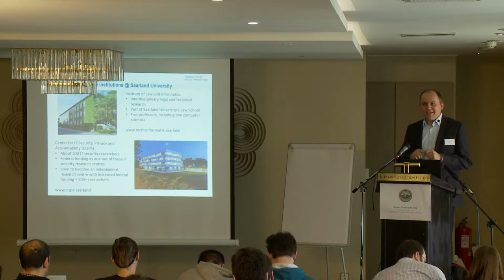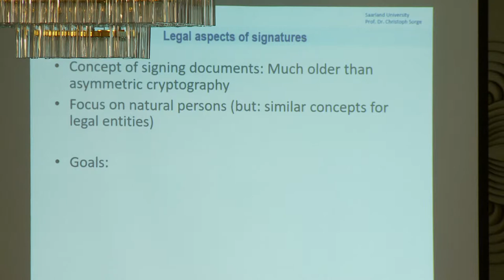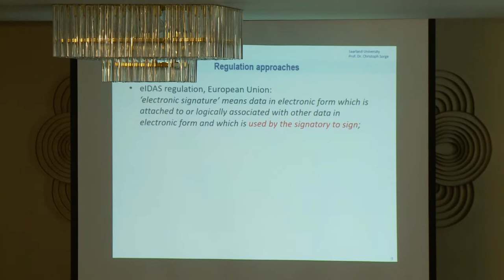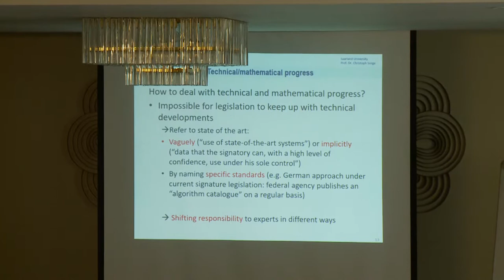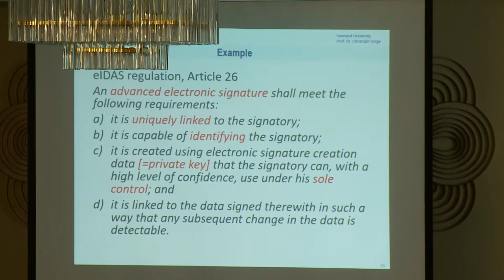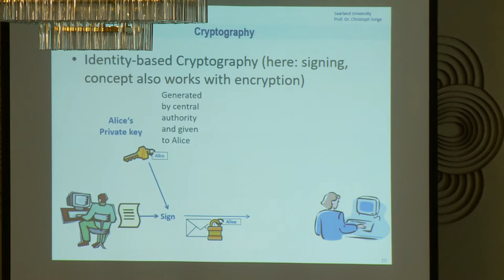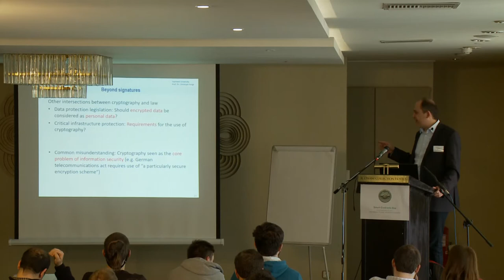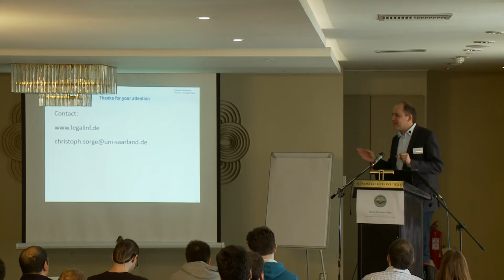Christoph Sorge: Legal requirements for cryptographic security: Necessity, annoyance, or both?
Smart Contracts Day: Cryptography & Law: Information, Privacy and Smart Contracts

In this single day event, expert speakers presented talks on the topic of Information, Privacy and Smart Contracts in the interdisciplinary field merging Cryptography and Law.

The talks are high level targeting a general public audience.

In this talk, Christoph Sorge talks about Legal requirements for cryptographic security: Necessity, annoyance, or both?

Prof. Dr. Ing. Christoph Sorge is the holder of the juris professorship of legal informatics, co-director of the Institute of Law and Informatics, and member of the Center for IT Security, Privacy and Accountability (CISPA) at Saarland University. He is also a senior fellow of the German Research Institute for Public Administration Speyer.